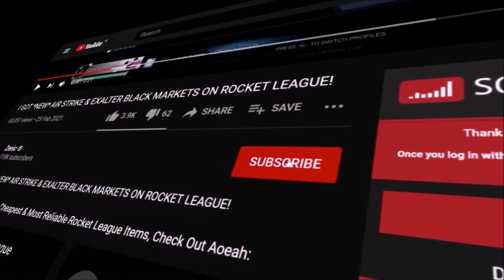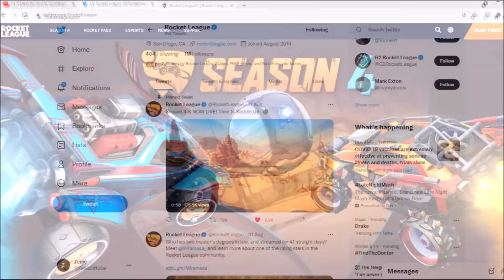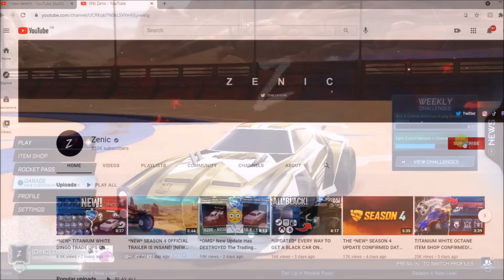*OMG* TITANIUM WHITE DOMINUS ITEM SHOP CONFIRMED BY ROCKET LEAGUE!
Today we see the confirmed proof that the white dominus will arrive in the item shop via an epic employees recent mistake on Rocket League!